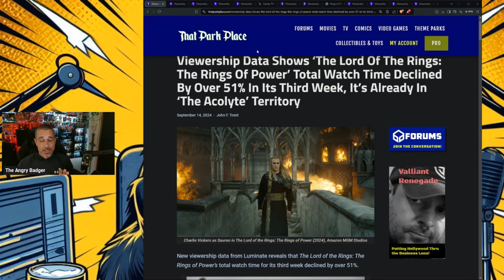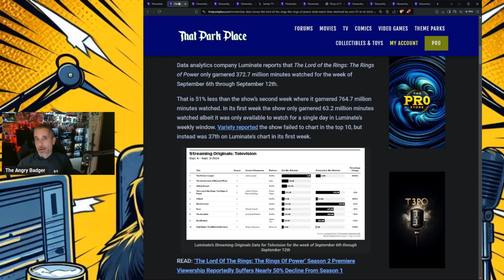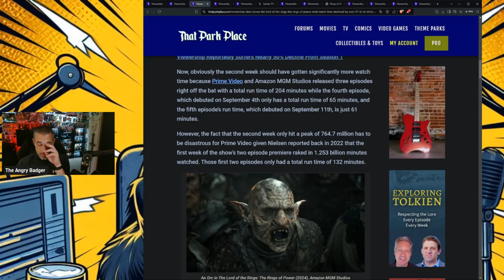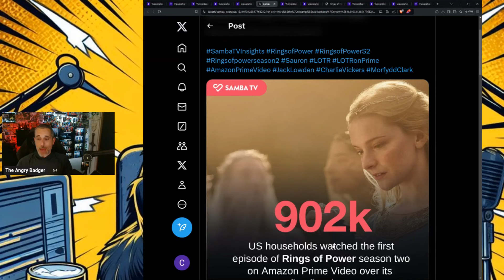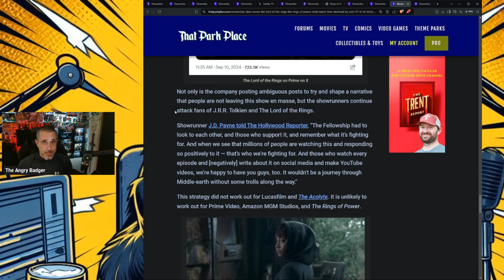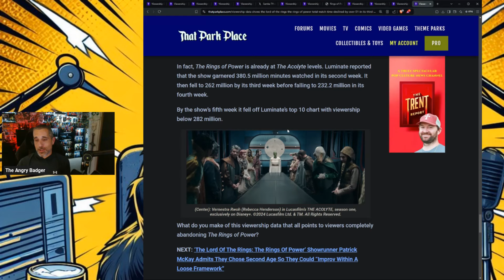Rings Of Power Watch Time Is So BAD It's HIT Acolyte Levels!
Badger goes over the insane drop in watch time minutes compared to season 1.